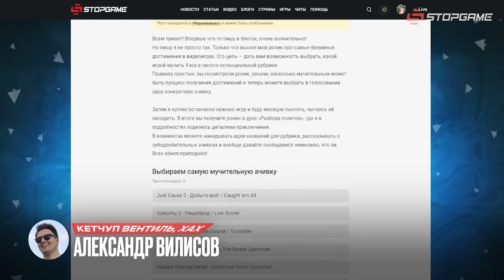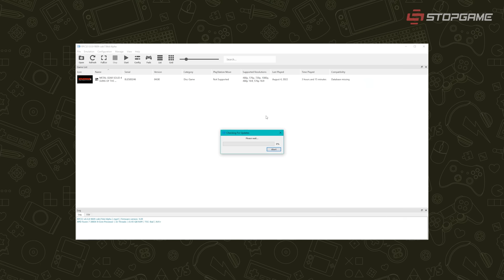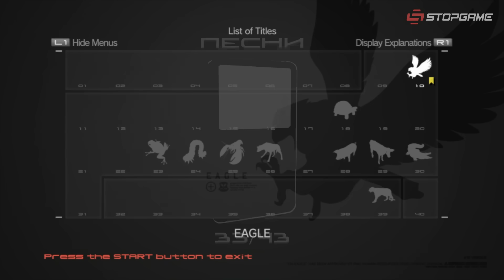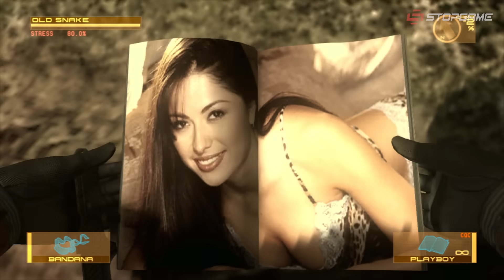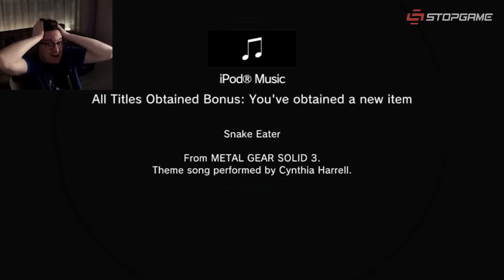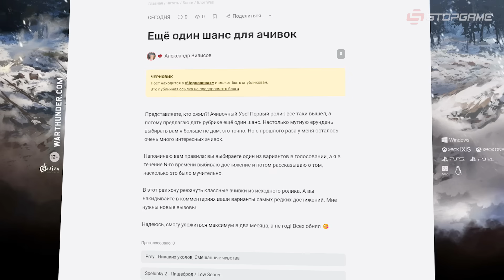Невозможная ачивка Metal Gear Solid 4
— Играй в Battle Teams 2 уже сейчас!

Не прошло и года... Или погодите... Тем не менее, видео про ачивки наконец получает своё продолжение. Чем мы занимались всё это время и какой ценой пытались получить достижение из Metal Gear Solid 4 — в этом видео.

• Голосуй за следующую ачивку здесь!

00:00 - Начало
02:17 - Глава 0. Фальстарт
09:49 - Глава 1. Начало гринда
24:15 - Глава 2. Кто тут босс
32:29 - Глава 3. Всё тлен
44:40 - Глава 4. Конец